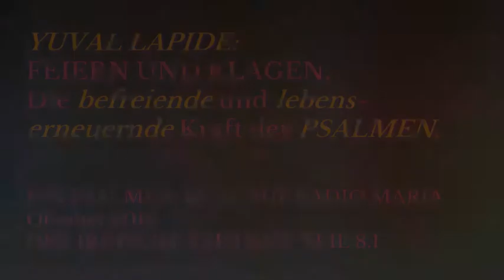Yuval Lapide Der irdische Partner Psalmen Teil 8.1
Yuval Lapide im Oktober 2016 auf Radio Maria in Österreich: FEIERN UND KLAGEN. Die befreiende und lebenserneuernde Kraft der Psalmen. Der irdische Partner. Teil 8.1